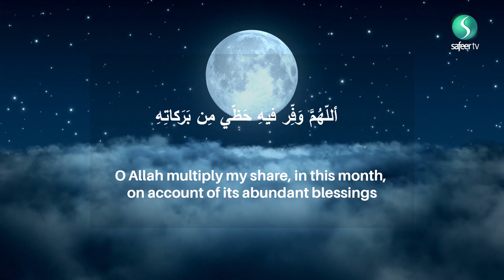19th Ramadhan recommended daily Supplication